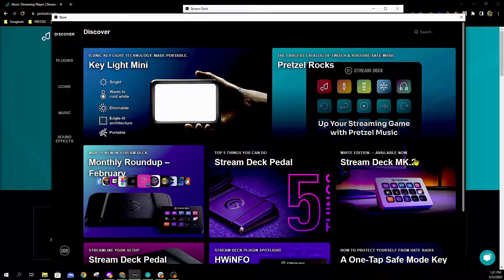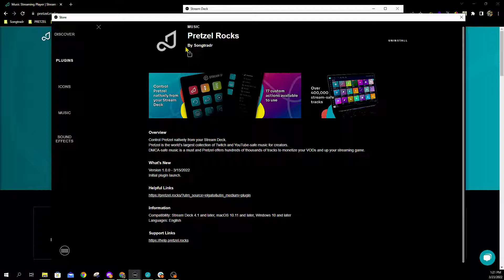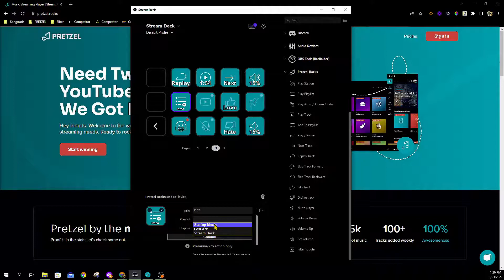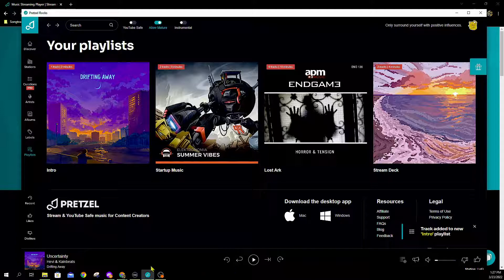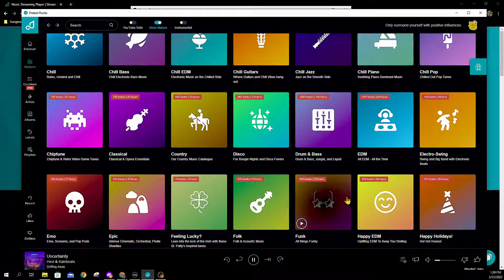How to become a Pretzel + Stream Deck master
Go behind the scenes with Pretzel pros to set up your musical Stream Deck.